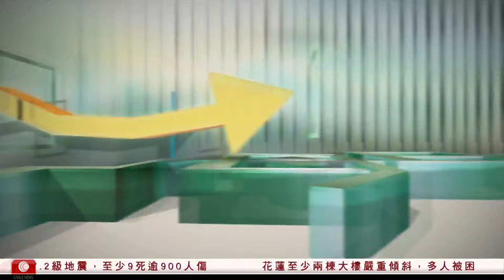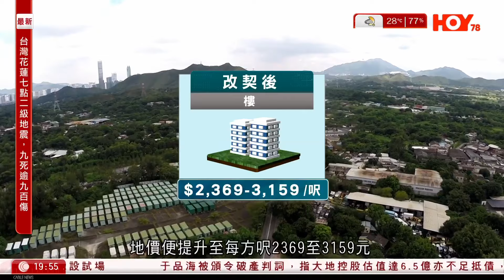每日樓市｜二手蟹貨幾時返家鄉？ 半新盤市場繼續捱打 豪宅輸足2000萬？｜北都10區標準金額出爐 住宅地價每呎2369元起｜28Hse特約 : 每日樓市│HOY TV資訊台│香港 有線新聞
00:00 HOY TV 每日樓市
00:20 二手蟹貨幾時返家鄉？ 半新盤市場繼續捱打 豪宅輸足2000萬？
04:36  大角咀利奧坊繼續納米市場 最細214呎？